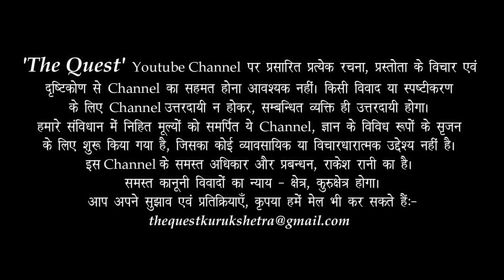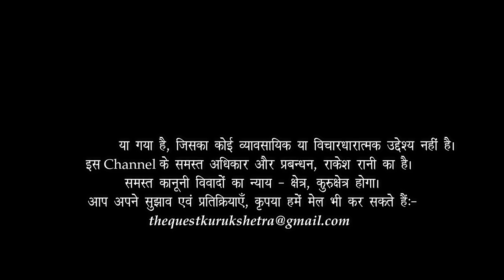जब मराठों ने ब्रह्मसरोवर को मुक्त कराया Marathas liberated BRAHMA SAROVAR Kurukshetra from MUGHALS